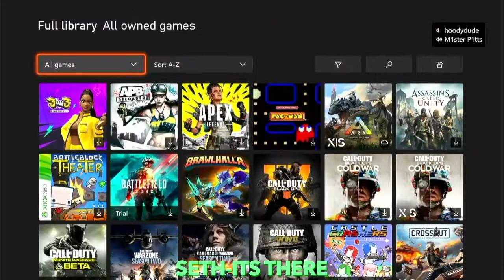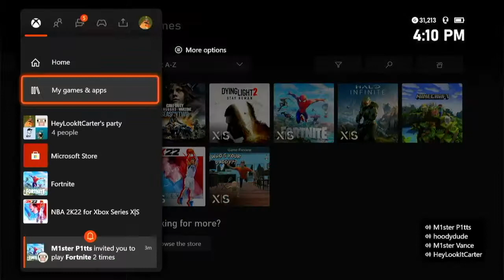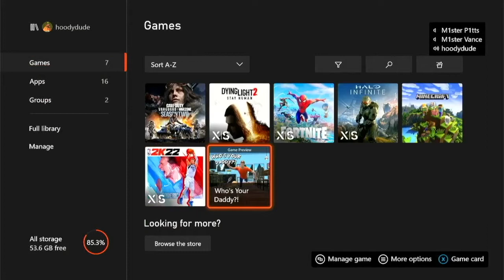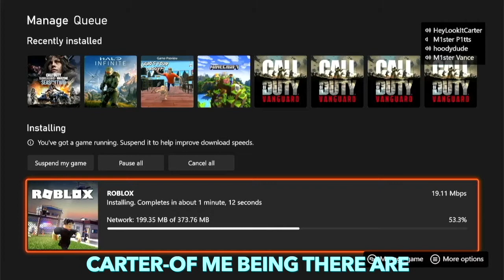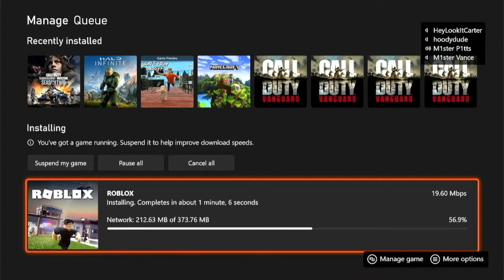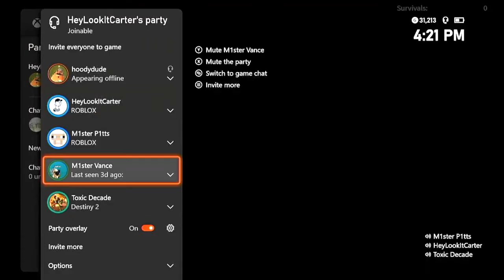PLAYING ROBLOX HORROR GAMES AT 3 AM, SUPER SCARY AND TERRIFYING (I NEARLY SH1TTED MYSELF)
playing Roblox with da gang, ngl Roblox upped their game !